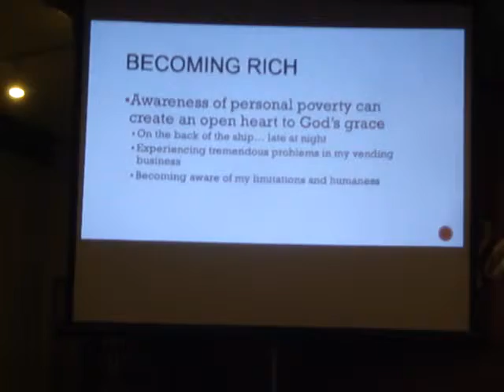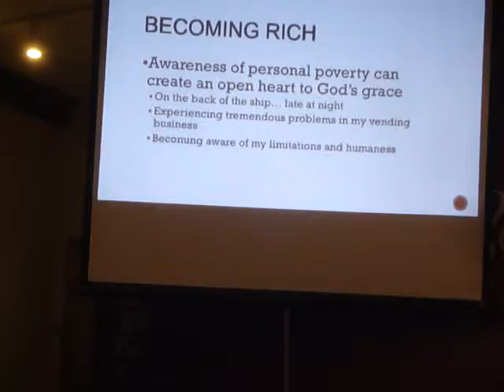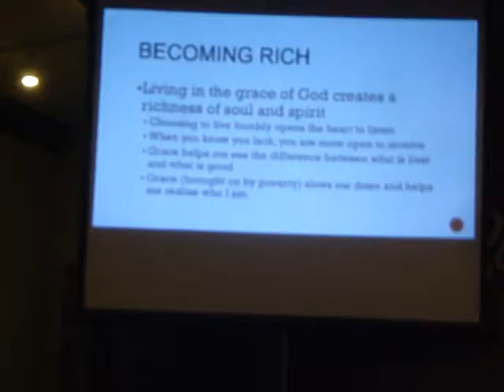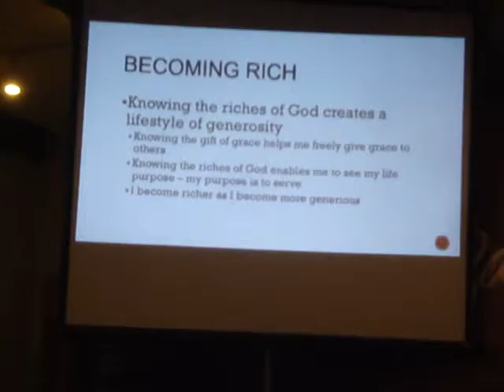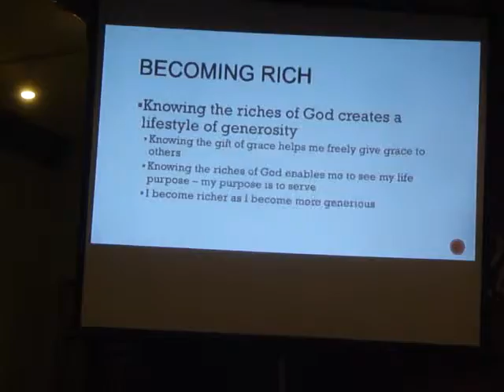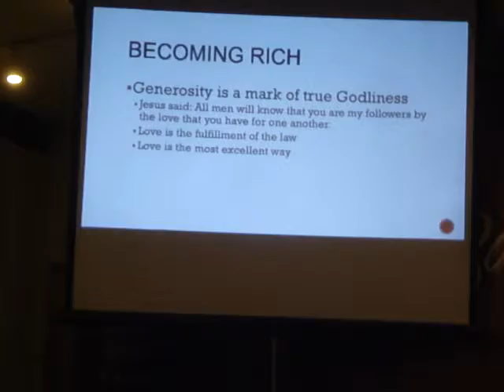12/21/14 - Becoming Rich - Part 2 of 2